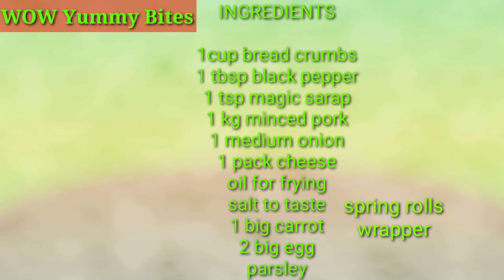UbOs sarap special Lumpiang shanghai/panlasang pinoy/WOW Yummy Bites